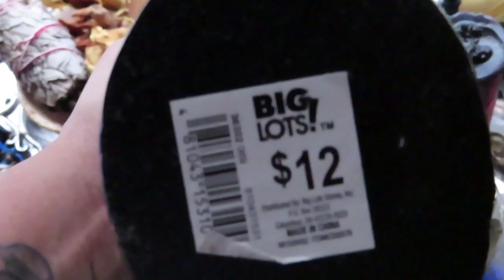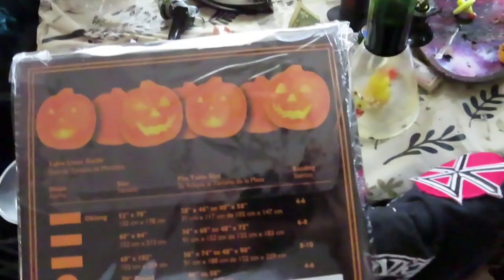Wish haul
Got a few things for the wedding that we will need. and some Halloween stuff that I have on the side.